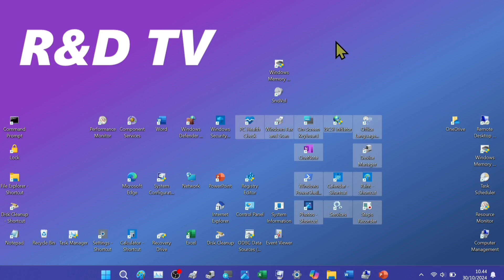Cara Redo Copy di File Explorer Laptop Windows 11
Ini merupakan tutorial cara redo copy di file explorer laptop windows 11.